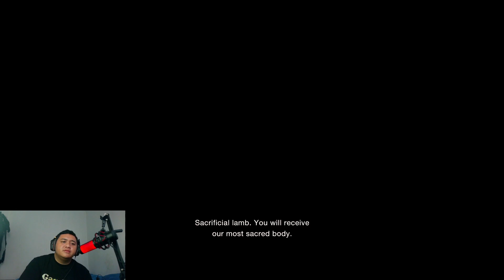Resident Evil 4 Remake : Chapter 2 GILA KETEMU LAGI SI UNDERTAKER DAN TEKATEKINYA GAK HABIS THINKING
Hello Teman-teman selamat datang di channel  Arifboomkin, disini saya hanya membagikan hiburan bersama teman teman sekalian, mohon dukungannya ya